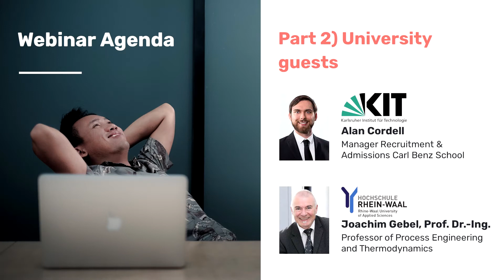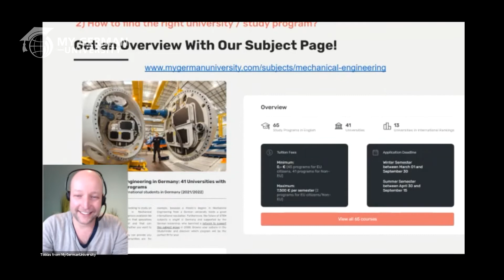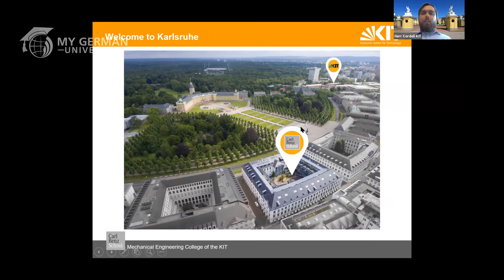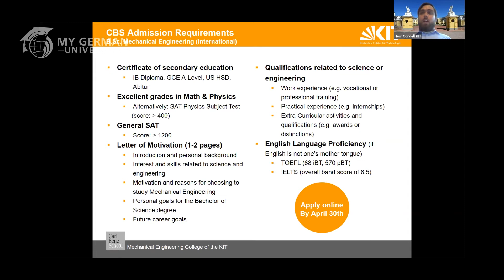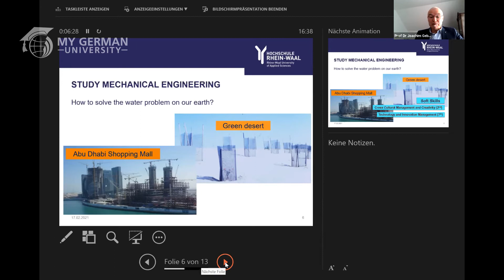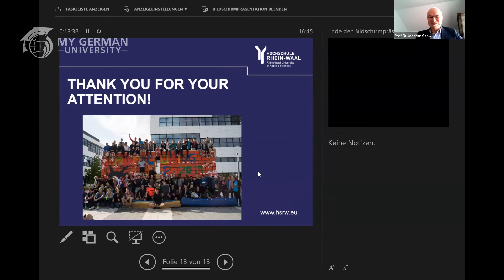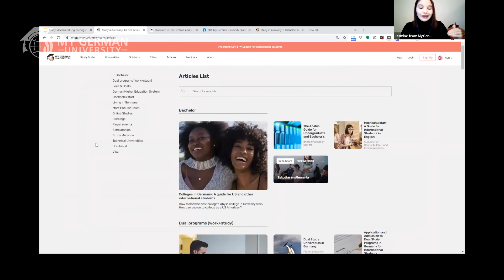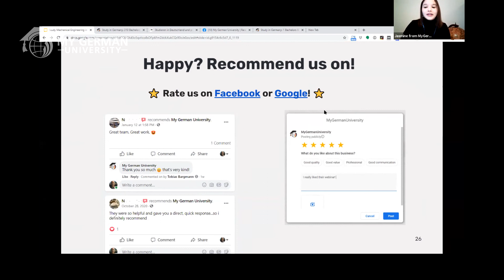Study Mechanical Engineering in Germany (2021) 🎓🇩🇪 | Webinar with KIT Karlsruhe & Rhine-Waal UAS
🔍 Find all important info about English-taught Study Programs in Mechanical Engineering in Germany on our subject

This video is a recording of the webinar "Study Mechanical Engineering in Germany" from February 17, 2021

- An overview of how Mechanical Engineering programs in Germany work.
- A list of all the programs in Mechanical Engineering at German Universities.

We are happy to welcome two public German universities as our special guests:
1) @karlsruheinstituteoftechno8160: B.Sc. Mechanical Engineering (International)
presented by Mr. Alan Cordell (Manager Recruitment & Admissions Carl Benz School)
2) @HSRheinWaal:  B.Sc./M.Sc. Mechanical Engineering
presented by Prof. Dr.-Ing. Joachim Gebel (Professor of Process Engineering and Thermodynamics)

Timestamps:
0:00:00 Intro
0:07:10 Presentation: Study Mechanical Engineering in Germany - a general overview
0:17:27 Alan Cordell - KIT
0:21:47 Study Mech. Eng. at KIT
0:31:00 Joachim Gebel, Prof. Dr.-Ing. - Rhine-Waal University of Applied Sciences
0:34:17 Study Mech. Eng. at Rhine-Waal UAS
0:45:09 Q&A
1:05:38 More videos